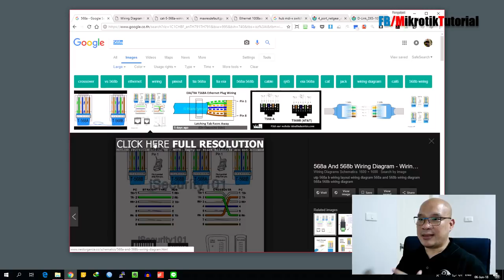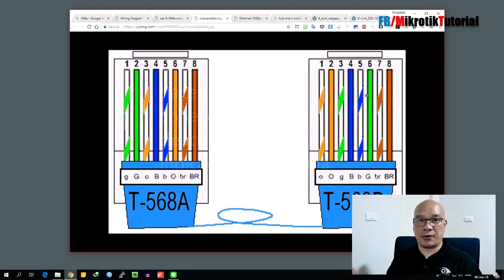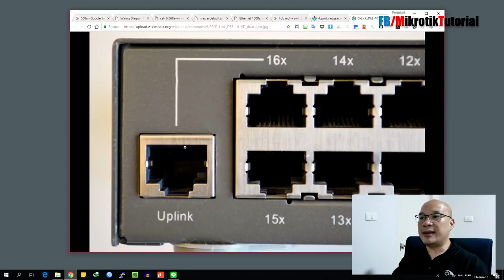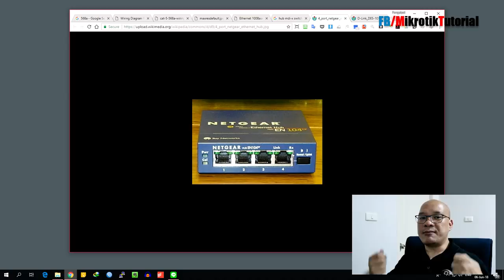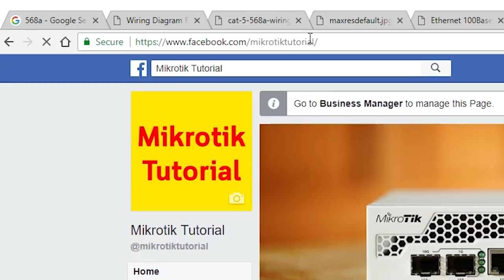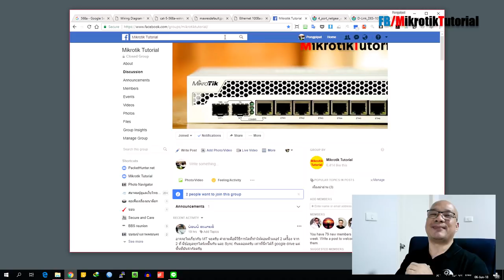ไขปริศนา วิธีการเข้าหัวสาย LAN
ทำไมเวลาเข้าหัวสายแลน ถึงต้องสลับสีไปมา บางคนลองต่อแบบไม่สลับสีก็สามารถใช้งานได้ แต่มันให้ผลลัพธ์ดีเท่ากันจริงเหรอ? จริงๆ การเข้าหัวแลนมีมาตรฐานอยู่เรียกว่า T-568A และ T-568B ที่หลายคนสงสัยว่ามาตรฐานไหนดีกว่ากัน หรือใช้ผสมกันแล้วจะมีปัญหาอะไรหรือไม่? :)

ปล. สาย Patch จากโรงงานที่จำหน่ายกัน จะเข้าหัวสายแลนเป็นแบบ T-568B ดังนั้นโดยส่วนตัวผมแล้วจะใช้มาตรฐาน T-568B ในการทำงานครับ :)